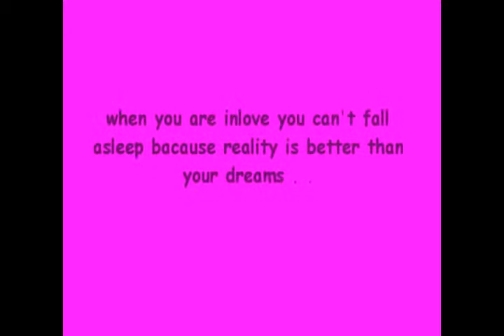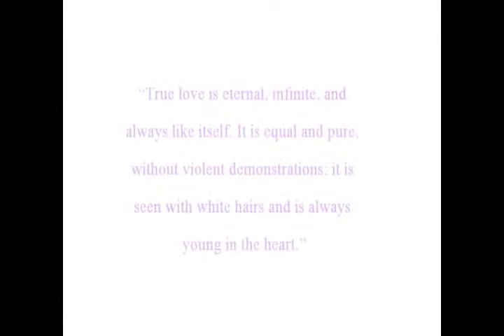Tiki - UMAASA LANG SAYO w/ Ailyn Caingles